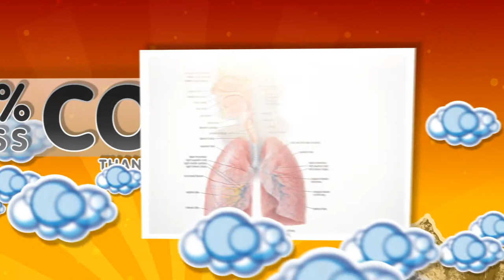Make the switch to LPG installed by AGS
LPG is considerably cheaper than petrol or diesel. Converted cars also emit fewer harmful emissions than vehicles using traditional fuels making it a cleaner and greener option too!

Automotive Gas Systems are Ireland's leading lpg conversion company, providing safe, quality lpg systems for petrol powered cars since 2002.